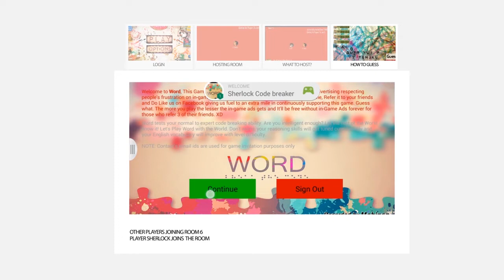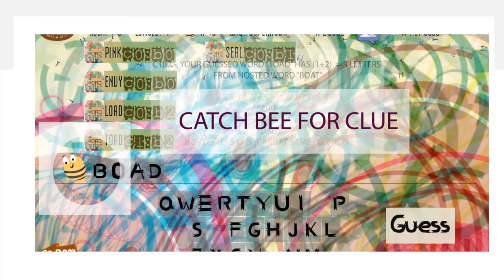WORD - HOW TO PLAY (HD)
This is a Primer Video Demonstrating How To Play Word With The World. To Get It From Google Play Store Click Below.